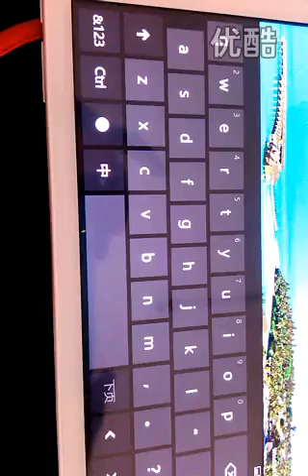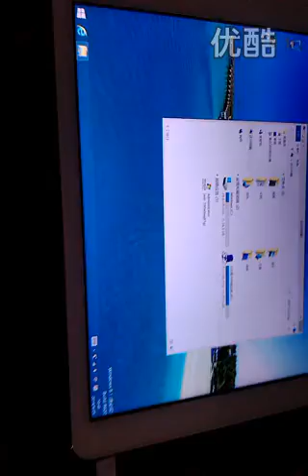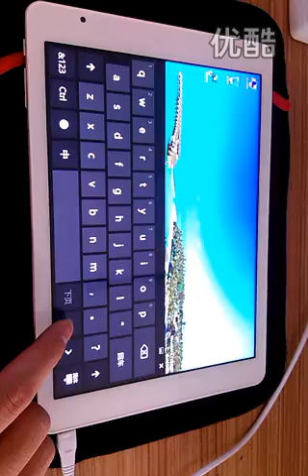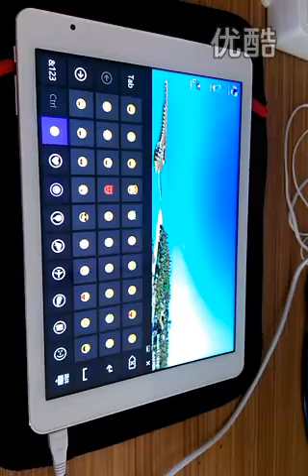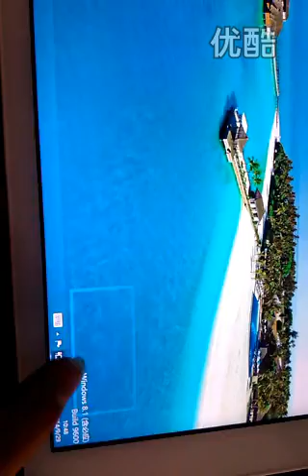teclast X98 AIR 3G test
teclast X98 AIR 3G testlatest on cool gadgets, electronics, phones, tablets, and news from China.
Discover the Latest Cool Gadgets and Top Wholesale Electronics from China. Daily updates about new smart gadgets, useful tech guides.